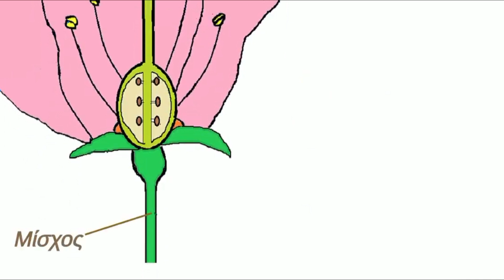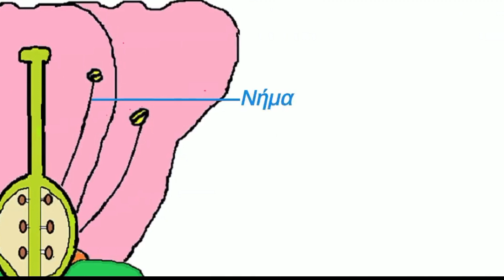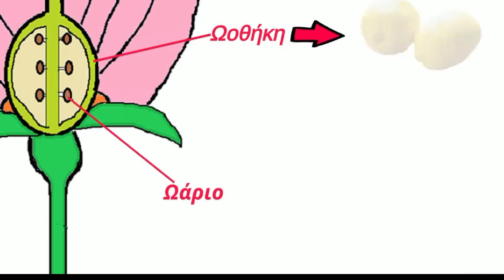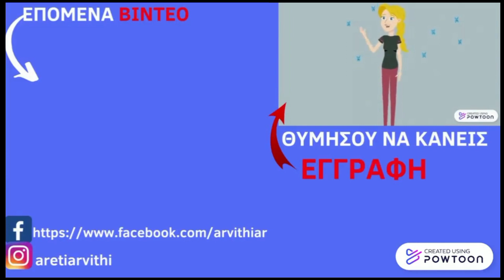Τα μέρη του άνθους και οι λειτουργίες τους/ Parts of flower and their functions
🌺Τα μέρη του άνθους και οι λειτουργίες τους/Η αναπαραγωγή στα φυτά/ Parts of flower and their functions🌺

   Σ' αυτό το βίντεο θα μάθεις:
🌼Ποια είναι τα μέρη από τα οποία αποτελείται το άνθος
🌻Τι είναι ο Στήμονας που αποτελεί το αρσενικό τμήμα του άνθους
🌹Τι είναι ο Ύπερος που αποτελεί το θηλυκό τμήμα του άνθους
💐Τι είναι ο Ανθήρας, το Νήμα, ο Στύλος, το Στίγμα και η Ωοθήκη
🌺Σε τι μετατρέπεται η ωοθήκη και σε τι τα ωάρια
🥀Ότι ένα άνθος μπορεί να είναι είτε αρσενικό, είτε θηλυκό, είτε τέλειο
🌼Τι είναι τα σέπαλα, το νέκταρ, τα πέταλα και ο μίσχος.

📘Bιολογία Α Γυμνασίου. Μαυρικάκη, Ε., Γκούβρα, Μ. & Καμπούρη, Α.

💗💗 Γράψε μου στα σχόλια αν σου άρεσε το βίντεο και κάνε like ή κοινοποίησέ το στους φίλους σου! 💗💗

🎁In this video you will learn:
💮What are the parts of which the flower consists
🌻What is the Stamen that makes up the male part of the flower
🌹What is the pistil that makes up the female part of the flower
💐What is Anther, Filament, Style, Stigma and Ovary
🌺What does the ovary turn into and what do the ovules
🥀That a flower can be either male, female, or perfect
🌼What are sepals, nectar, petals and stem.